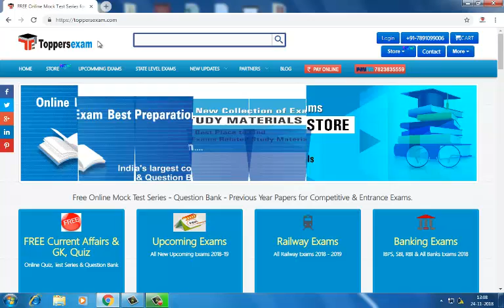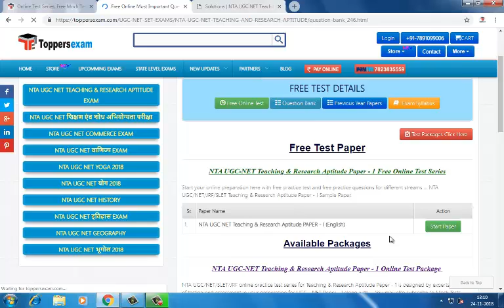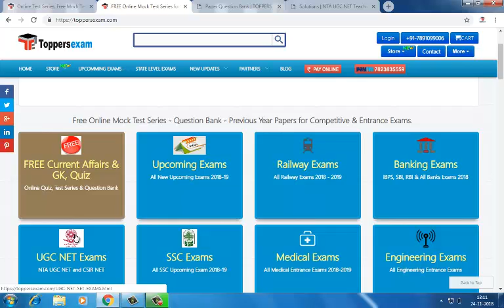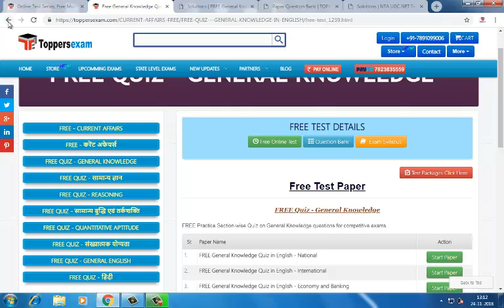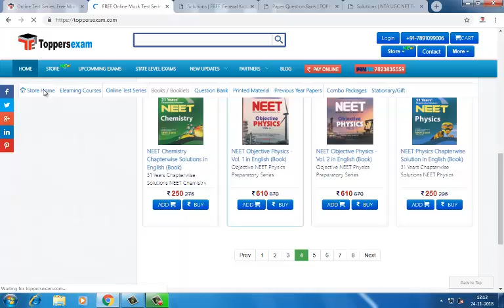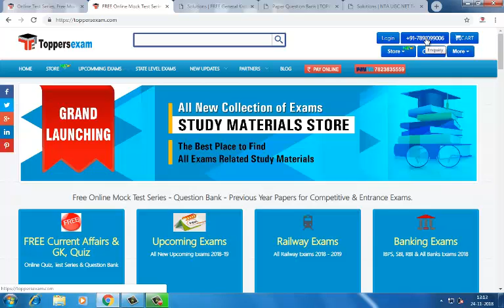NTA UGC NET Teaching & Research Aptitude Exam | Online MCQs, Question Bank & Previous Year Papers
NTA UGC NET Teaching & Research Aptitude Exam Free Online Mock Test Series, Question Bank, Previous Year Papers  & Current Affairs

अधिक जानकारी के लिए नीचे दिए लिंक पर क्लिक करें

NTA UGC NET Teaching & Research Aptitude Exam

करंट अफेयर्स के लिए नीचे दिए लिंक पर क्लिक करें